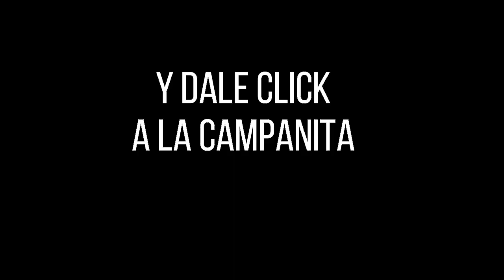Lotería de Santander Resultado VIERNES 11 de febrero 2022 ✅🥇🔥💰 PREMIO MAYOR Y PREMIOS SECOS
Hola buenas noches, te presentamos los resultados de las loterías y chances en Colombia, vamos con el Resultado para la Lotería de SANTANDER del VIERNES 11 de febrero de 2022.

Resultado de la Lotería de Santander VIERNES 11 de febrero de 2022
Lotería de Santander 11 de febrero
Lotería de Santander 11 de febrero Premio MAYOR
loteria Santander
loteria de Santander ultimo sorteo
Santander loteria